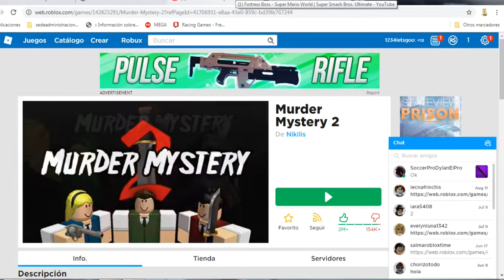jugando a murder mystery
hay que buscar quien es el asesino cuidado

en roblox soy 1234letsgoo

y en kogama soy tu vecino y amigo spiderman

les recomiendo que guarden la pagina para que no pierdan la pagina